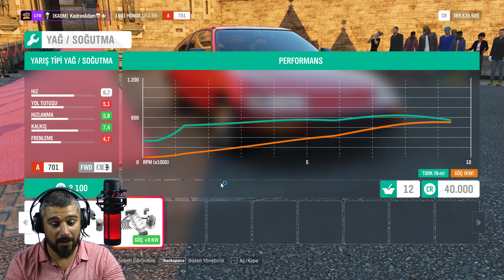Type R Motorlu Honda CRX Modifiye Ettim - Forza Horizon 4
Bir süredir Forza Horizon 4 modifiye videosu gelmiyordu, ama dönüşü efsanevi oldu. K20 Type R motorlu Honda CRX modifiye ettim, hem de tam 720 Hp gücünde ve önden çekişli, 200 km sürate kadar tekerler sarıyor. Karşınızda asfalt kazıma makinesi, Minik Şeytan!!

Kadran Adam ailesine üye olup kanalın gelişimini desteklemek isterseniz,

Sistem Özelliklerim;
İşlemci       : AMD Ryzen 5 3600X
Anakart      : MSI B450 Tomahawk Max
Ekran Kartı : Sapphire Pulse RX 5600 XT
Ram            : Team Vulcan TUF 2x8 Gb 3200mhz
Ssd             : JD512 Nvme M2
Kasa           : Corsair Icue 220T Rgb Airflow
Psu             : High Power Performance GD 600W 80+ Gold
Monitör      : AOC QHD 32''
Direksiyon : Logitech G920+Shifter